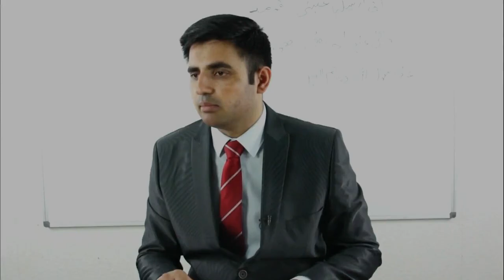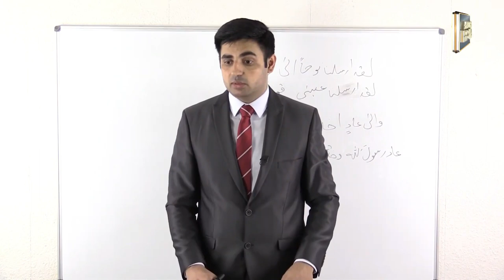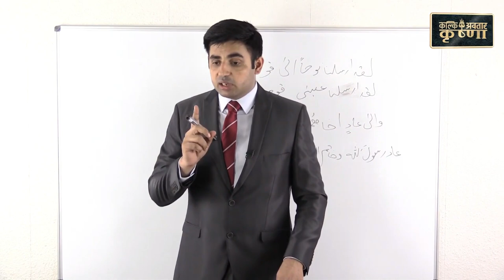QADIYANION Ko CHALLENGE | Mirza Qadiani Death Exposed | Reward: One Thousand Trillion US Dollars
ان روابط سے بھی ڈاونلوڈ کر سکتے ہیں
Part 1